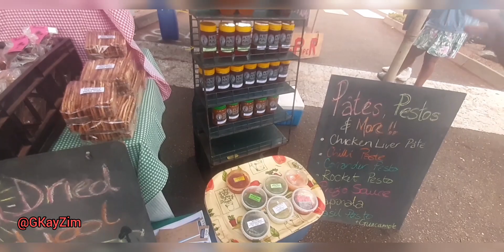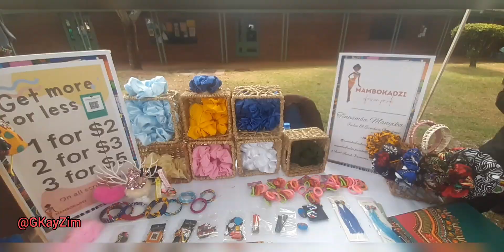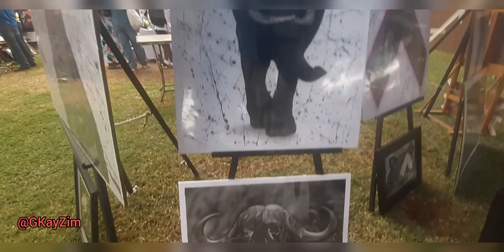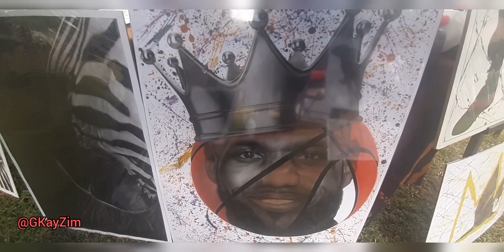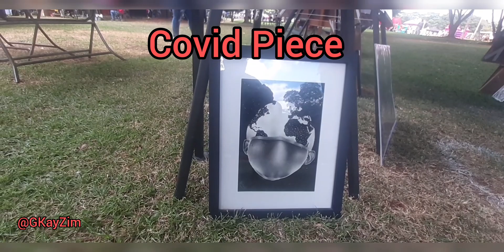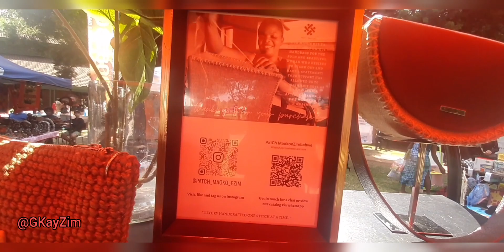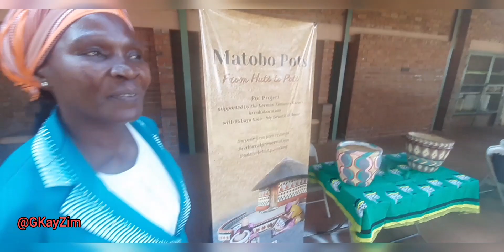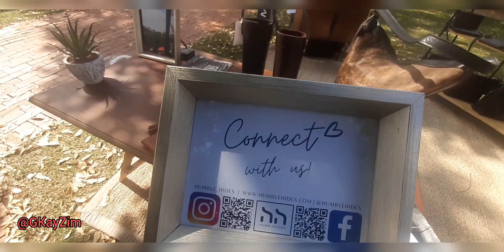Harare International school May Fair 2023.harare.zimbabwe.africa .enterpreneur .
Harare international school is one of the most prestigious schools in Zimbabwe, May Fair 2023.harare zimbabwe africa enterpreneur africa .The fair was organized by the school. , proudly Zimbabwean by heart. I am only show casing Zimbabwe to the world.